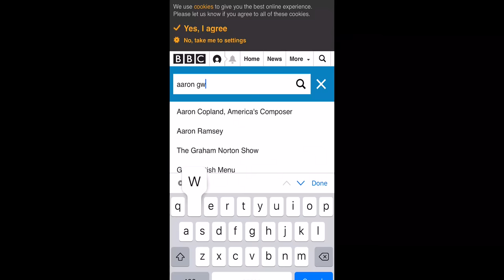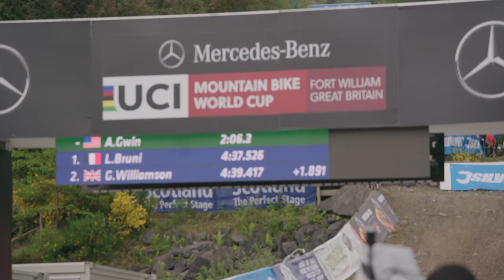FORT WILLIAM WORLD CUP 2019, INTENSE FACTORY RACING!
The week of Fort William had some challenges to overcome, A stolen bike and Aaron having an injured ankle.
Bad luck was the topic of the week besides the forecast. The rain came and made the conditions cold and wet. Jack placed 29th and Neko, 22nd, for both of them it is an improvement from Maribor's results and is looking forward to keeping that momentum into the next race. Fourchantly with injury management Aaron was able to build for a race run, but had a DNF due to a crash. The team gave it there best and are looking forward to building and improving in Leogang.